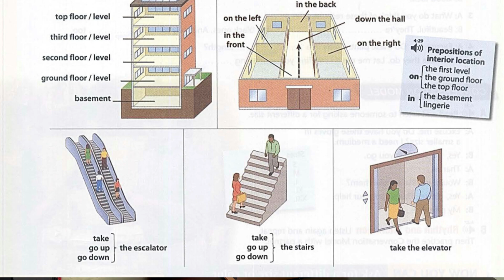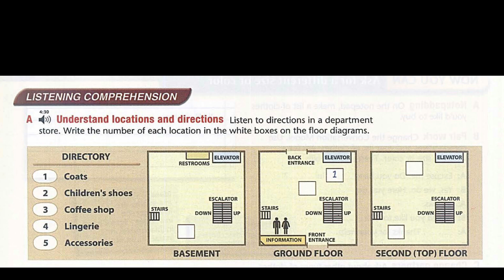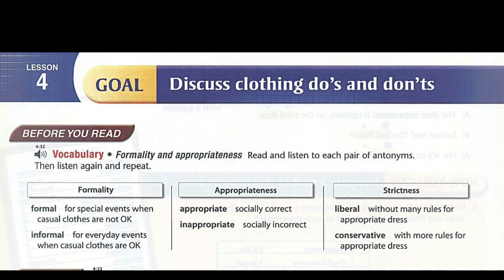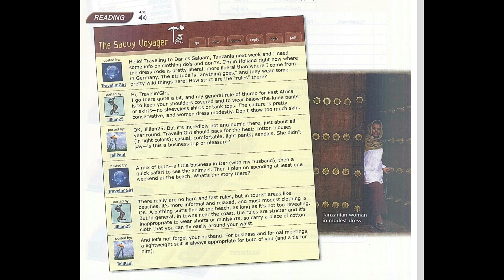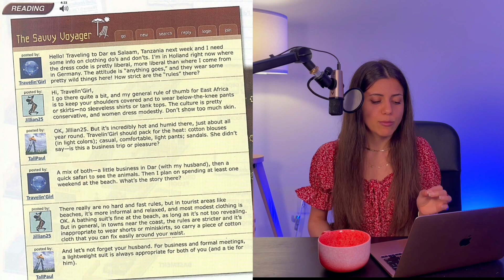مکالمه زبان انگلیسی درس ۲۳//conversational English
مکالمه انگلیسی خیلی دغدغه است برای خیلی ها .. برای یادگیری زبان انگلیسی کتاب های مکالمه خیلی خوب هستند و من
کتاب تاپ ناچ رو درس دادم برای گرامر و وکب عالیه ببین